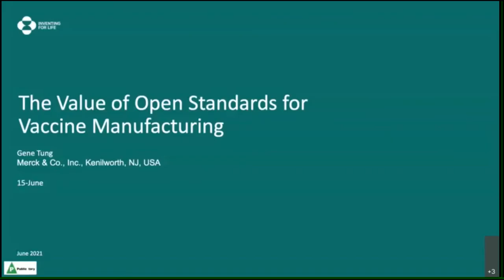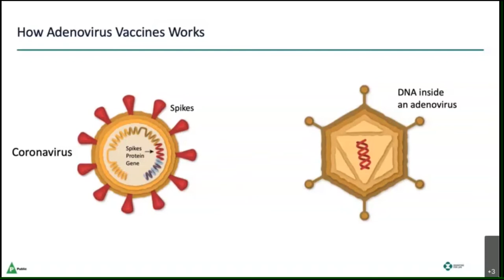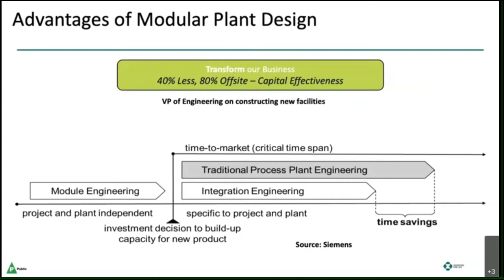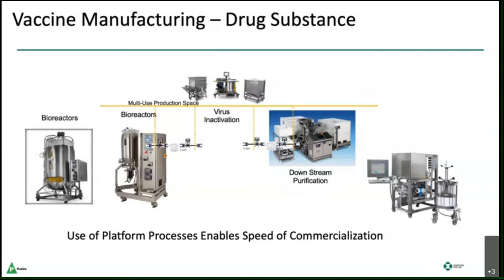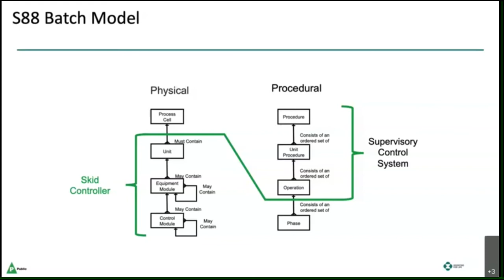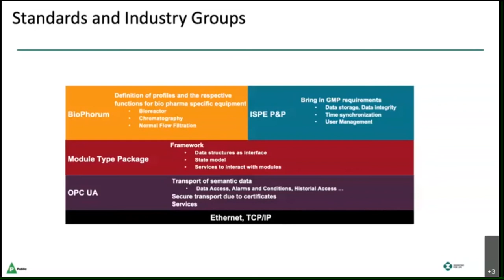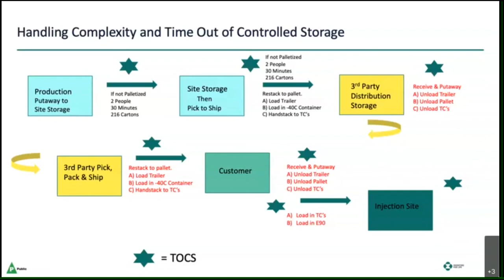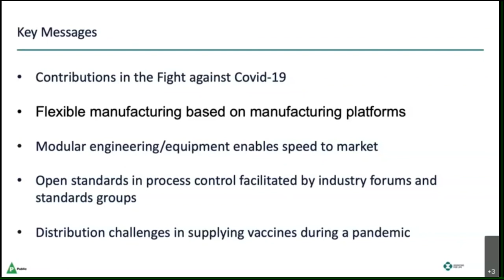Value of Open Standards for Vaccine Manufacturing - Gene Tung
Gene Tung is the Executive Director of Manufacturing IT and co-leads the Digital Transformation strategy at Merck & Co. for the company’s vaccine manufacturing network, supporting various platforms including plant historian, manufacturing execution systems, predictive analytics, process analytical technology, supply chain modeling, finite production scheduling and IoT.  The plants that he and his team support produce over 200 million doses of vaccines, with a revenue of over $9 billion on an annual basis.  His team supports the data centers and IT infrastructure at the manufacturing sites.  Dr. Tung has published numerous articles in ASME Technical journals and is a frequent speaker at ARC, BioPhorum and Open Group conferences

Pharmaceutical companies have taken discovery from the lab, developed active ingredients and mass produced vaccines at record speed to respond to the pandemic. In the newly constructed production facilities, the rate limiting step tends to be development and qualification of the automation system. An open process control architecture would facilitate connections between disparate automation equipment, provide for seamless integration, and upgrades with minimal downtime providing flexibility needed to respond to rapid changes in market demand or a health crisis. Adoption of open, standards based process control architecture can help companies ramp up production, increase throughput and reduce cost. Gene Tung Executive Director of Manufacturing IT, Merck

O-PAS™ Standard, Version 2.1 Preliminary Standard.

Version 3.0 is underway!
Find out more the The Open Group Open Process Automation Forum